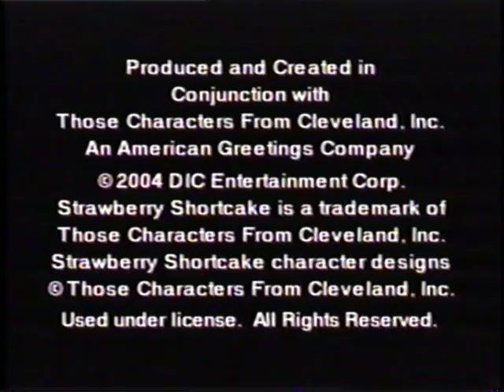Strawberry Shortcake - Season 2 Home Videos (2003) Promo (VHS Capture)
Promo for Strawberry Shortcake - Season 2 Home Videos (2003) captured from the Garfield – The Movie (2004) VHS tape. This tape is labeled 22224681 and released in (2004).